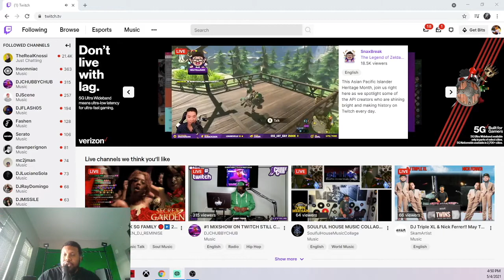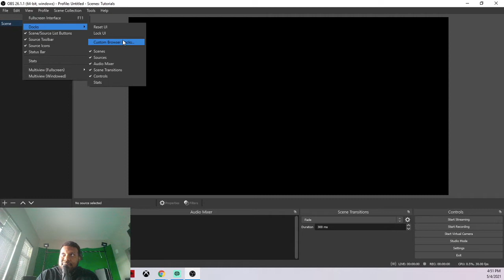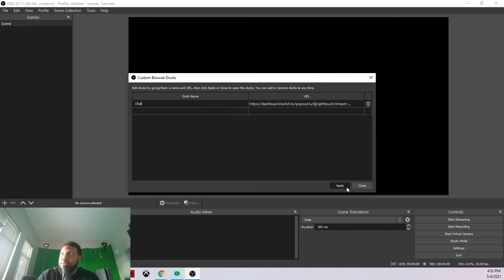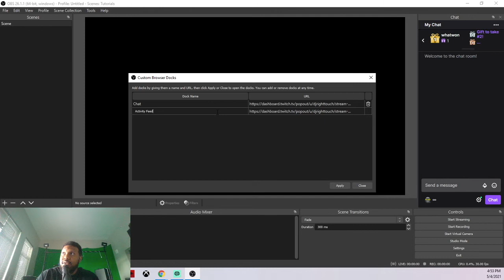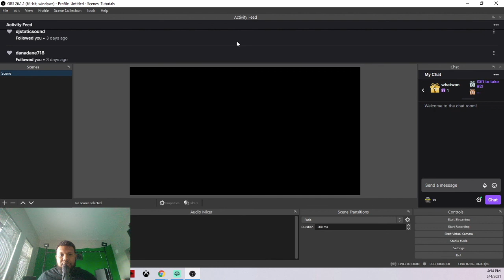Adding Twitch Panels to OBS Studio (Custom Browser Docks)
This video covers adding twitch panels to OBS studio via custom browser docks.  These panels include Chat, Activity Feed, Stream Info, etc.

Twitch.tv/djrighttouch